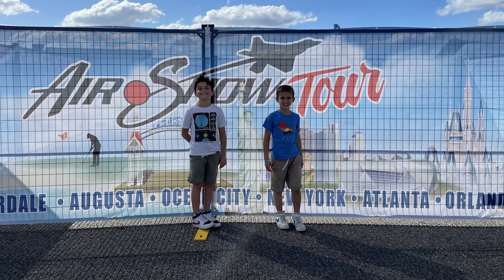Air Dot Show Orlando 2023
Amazing experience at the 2023 Air Dot Show at the Sanford Airport. The years before, we only just watched them fly over our neighborhood. This time we went and got front row seats.